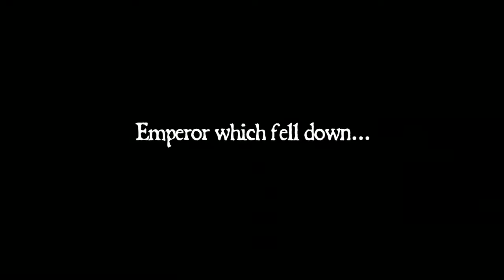Imperator - trailer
IMPERATOR - Trailer of a new film directed by Konrad Łęcki with music composed by Roberto Ignis. http:/robertoignis.com
Producer: Lidia Sadowska
Director of Photography: Karol Łakomiec,
Cast: Robert Wrzosek, Ewa Hornich, Dominik Bąk, Jarosław Witaszczyk,